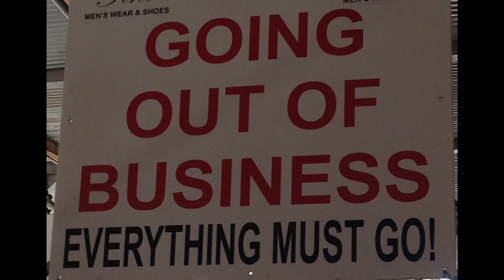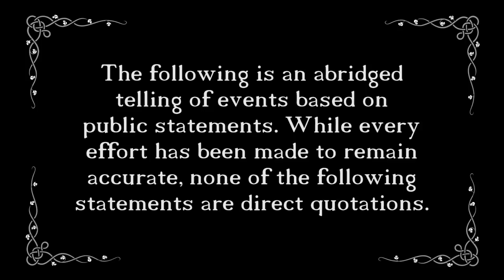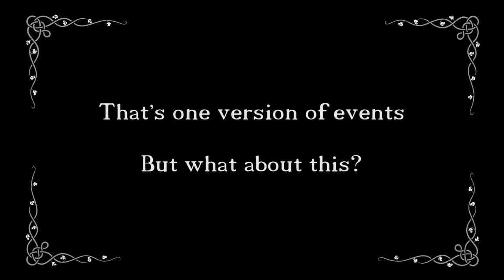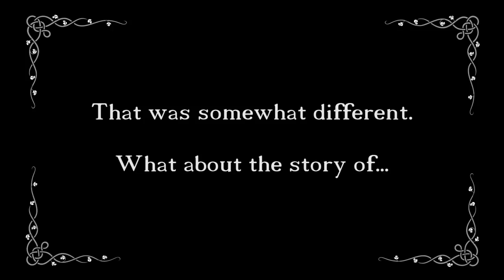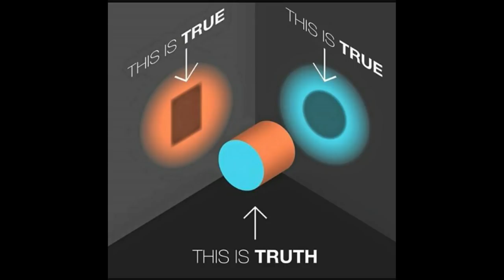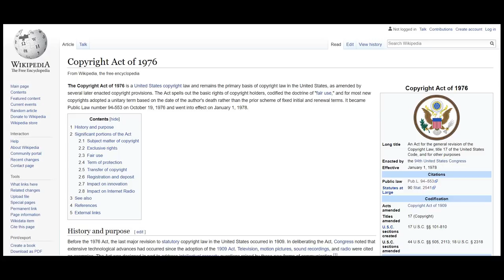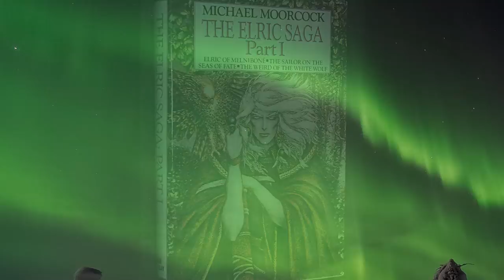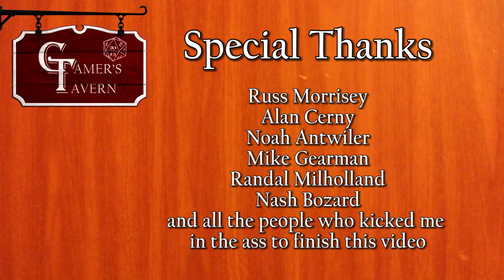Gamer's Tavern History Check: Deities & Rashomon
What does the classic, award-winning film Rashomon have in common with Dungeons & Dragons and Call of Cthulhu? More than you might think as I untangle the web of stories to uncover what really happened to AD&D 1st Edition's Deities & Demigods.

Art and Photography Credits:

Eric Lofgren [Used with permission]

BenduKiwi [CC-BY-SA-3.0]